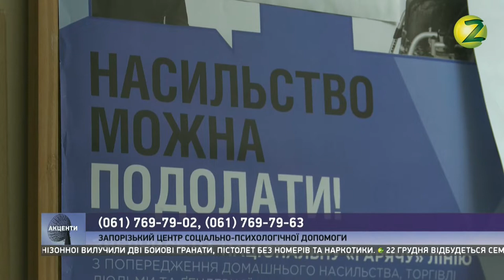Акценти дня - 17.12.2018